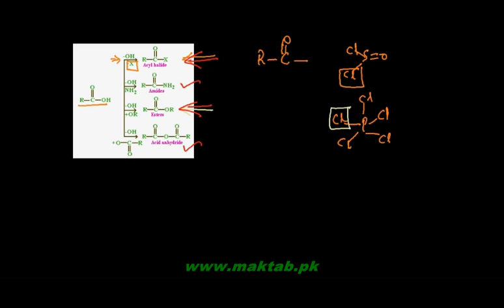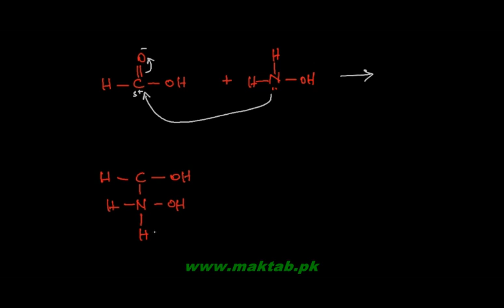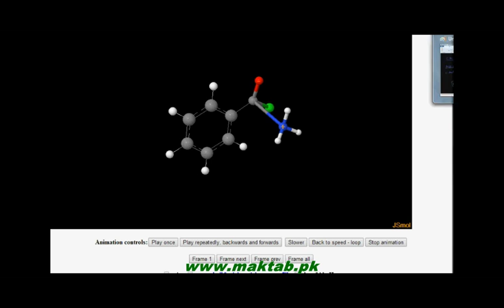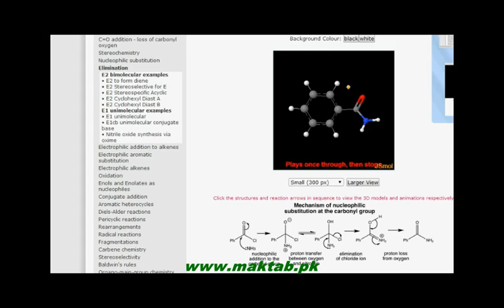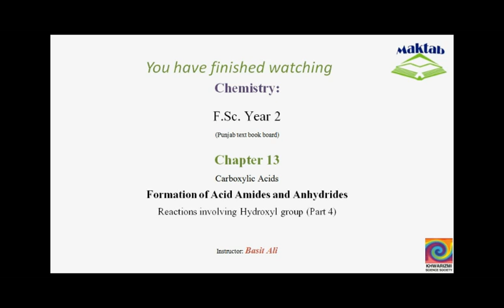FSc Chemistry Book2, CH 13, LEC 11: Formation of Acid Amides and Anhydrides Group (Part 4)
This video lecture from Carboxylic Acids  (F.Sc. second year Chemistry) covers the reactions of carboxylic acids in which the hydroxyl group is involved. Carboxylic acids react with ammonia forming acid amide and water. Phosphorous pentaoxide dehydrates carboxylic acids resulting in the formation of acid anhydrides. Find more e-learning material and educational video lectures in Urdu at maktab.pk. These videos are free to use for promotional and commercial purpose by keeping the credits to Maktab.